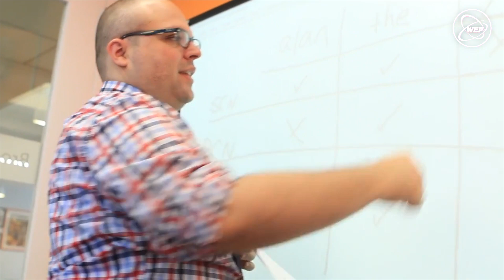Corso di inglese negli USA / EC New York 30+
Scuola di lingua per i trentenni e più a Times Square.